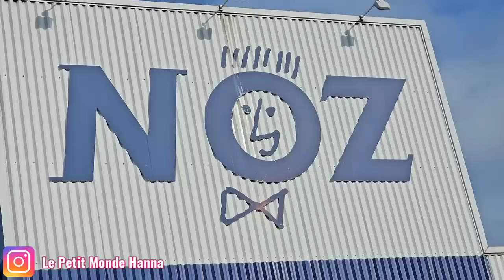NOZ ARRIVAGE 06-11 MODE FEMME 🚺